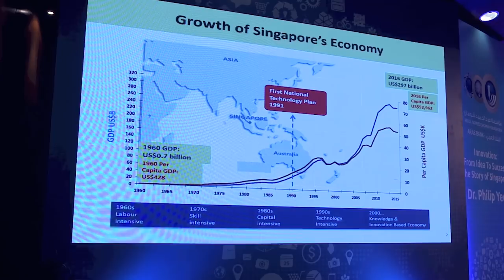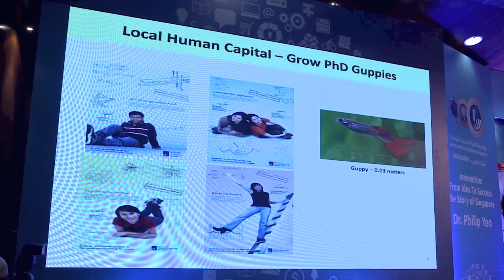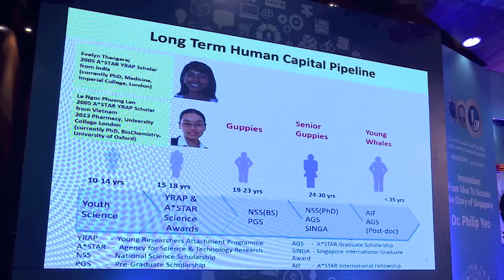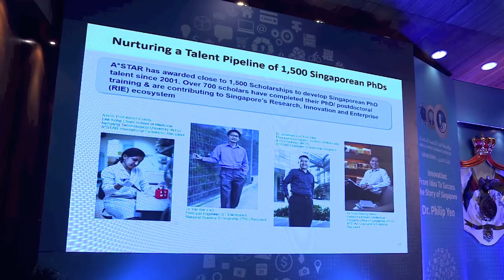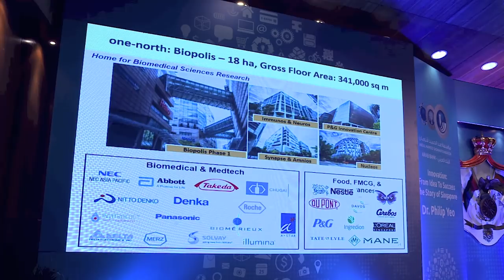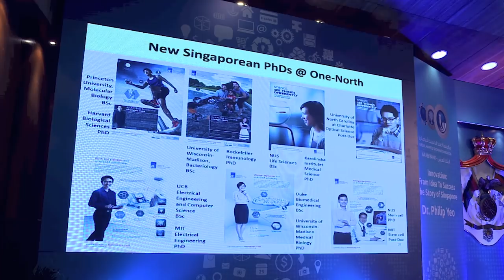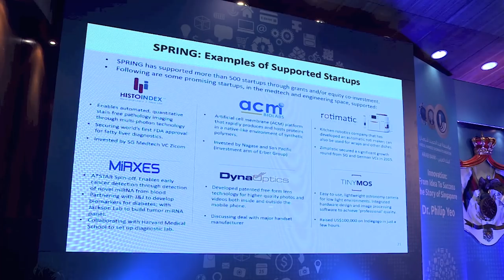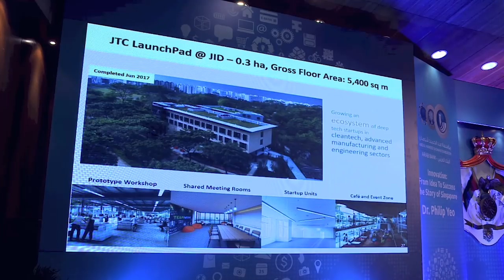A Talk and Discussion by the Chairman of SPRING Singapore Dr. Philip Yeo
Abdul Hameed Shoman Foundation presents, A Talk and Discussion by the Chairman of SPRING Singapore - Dr. Philip Yeo, titled "Innovation: From Idea To Success – The Story of Singapore"